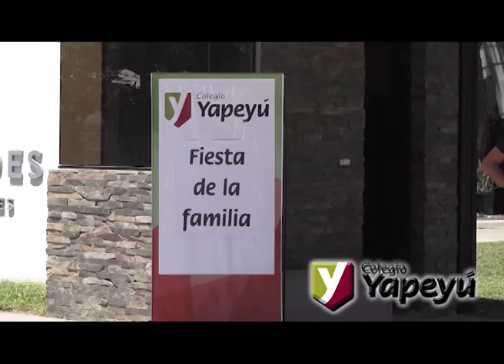Colegio Yapeyú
iniciamos el Programa con la actividad Familiar realizada en el Espacio Andes